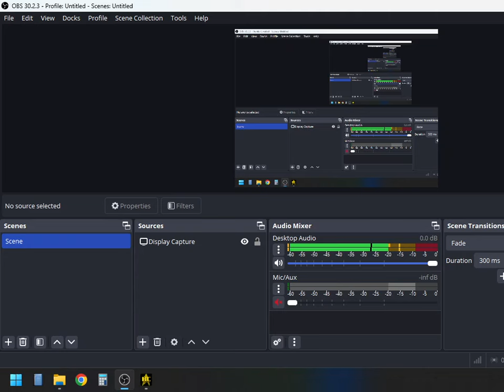Galaxy Class Mk II War Variant vs JemHadar Bugs | Remastered v1.2 | Star Trek Bridge Commander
Showcase of Cyan1d3's Galaxy Class II War Variant against UniMod JemHadar Bug Fighters.  Battle uses BC Remastered v1.2, Quick Battle Plus and Third Era's Bridge Core Plugin.